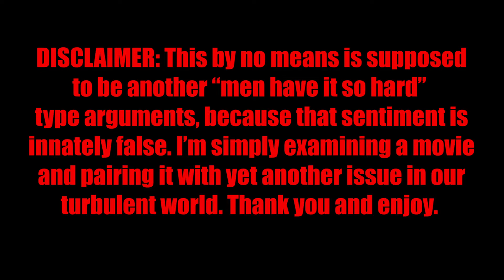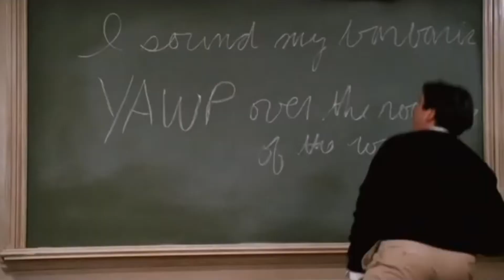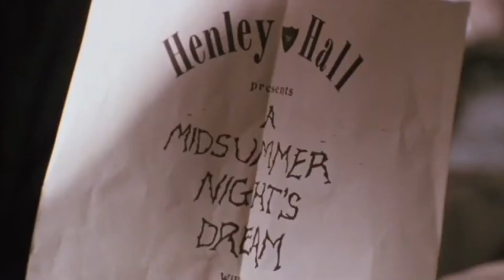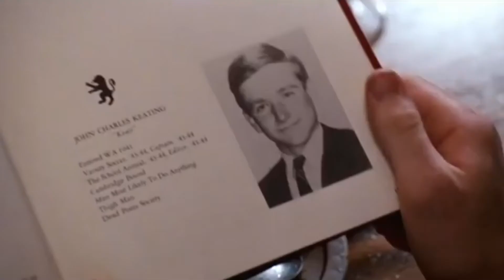Dead Poet Society: How Cinematography Conveys Theme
A video essay on the usage of cinematography in Peter Weir's 1989 classic.